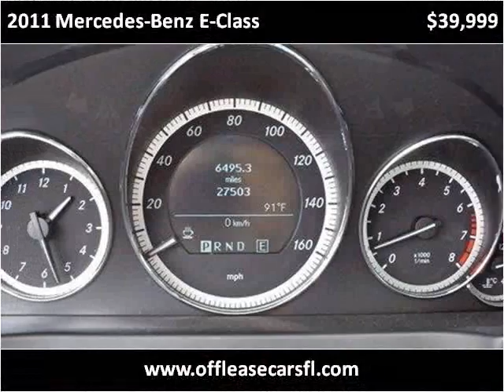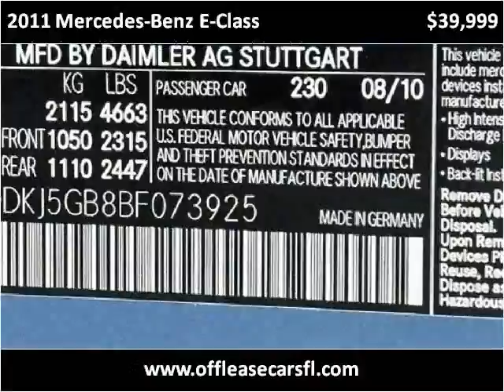2011 Mercedes-Benz E-Class Used Cars Lake Worth FL